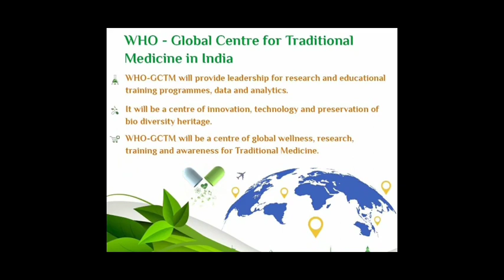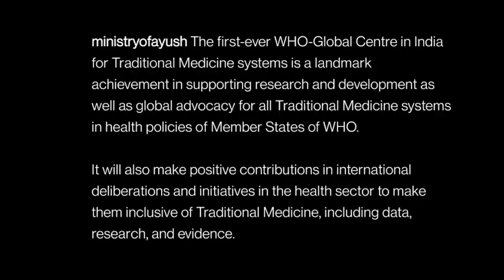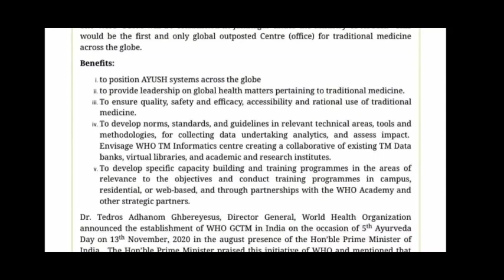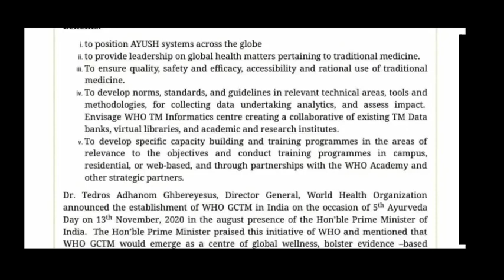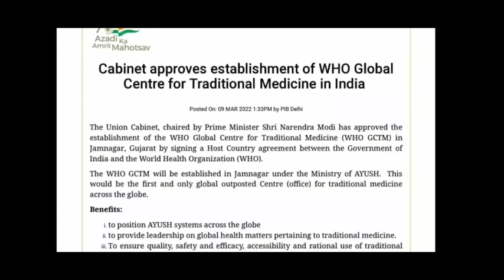Cabinet Approves Establish of WHO Global Centre for Traditional Medicine in India Jamnagar, Gujarat